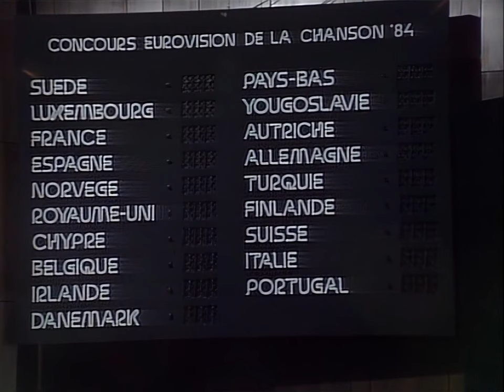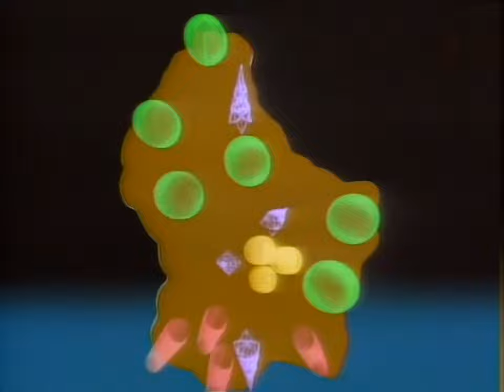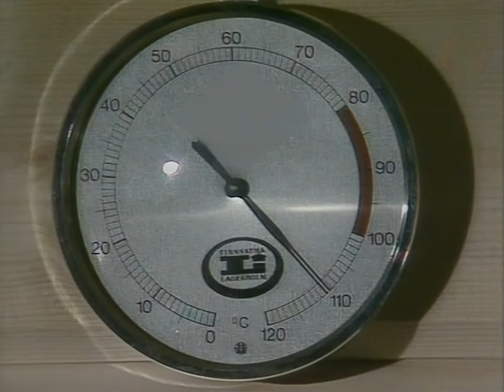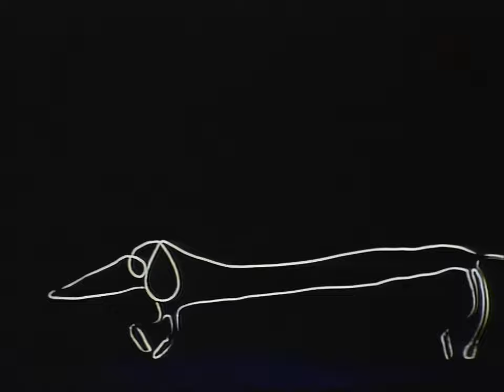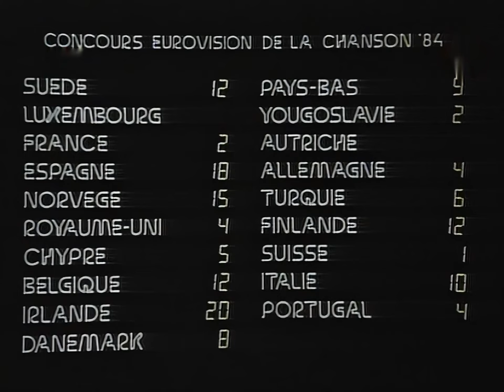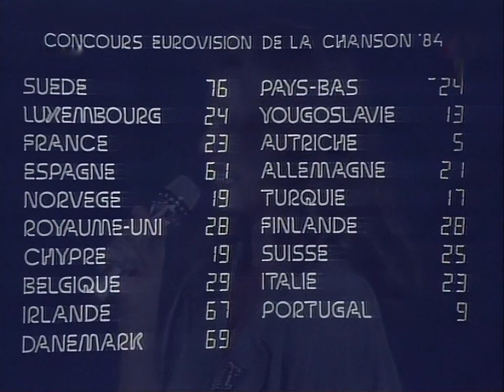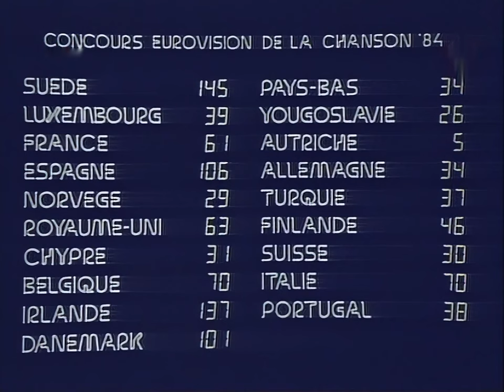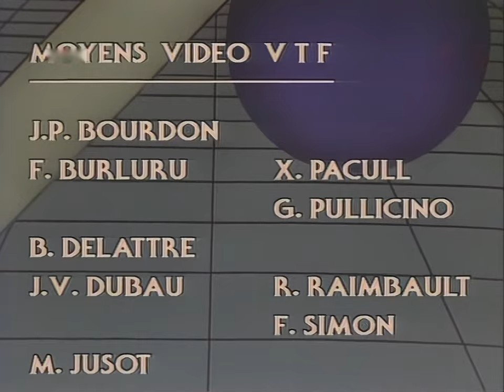Eurovision Song Contest 1984 - Full Show (AI upscaled - HD - 50fps)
NOTE: Italys entry is removed due to copyright.

Eurovision Song Contest 1984 full show from Luxembourg with Dutch commentary.

Credit to @EurovisionGOLD for improving the audio.

This video without the Youtube compression and without any cuts can be downloaded here (5GB):